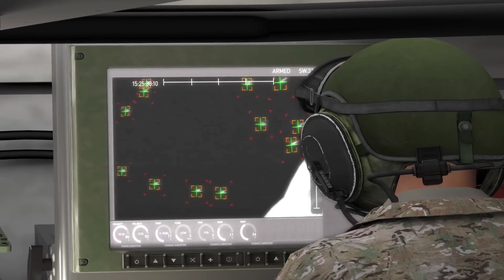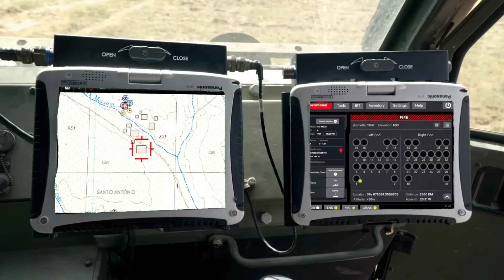Armenia के पास पहुंचे Pinaka के 3 अलग अलग वर्शन Azerbaijan की दुनिया हिली Plz भारत मत दो हथियार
Azerbaijan Armenia defence shorts#defence news in hindi#indian defence update in hindi#latest defence news#currentaffairs#world affairs#hot issue#recent news#crisis#current news#geopoltics#foreigenpolicy#pakistani reaction#indian affairs#pakistani reaction on india#breaking news